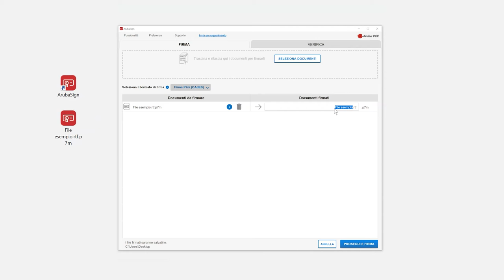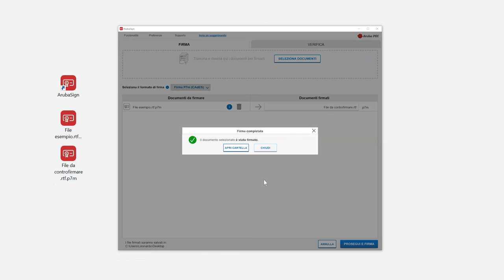Controfirmare un documento con Aruba Sign e Firma Digitale